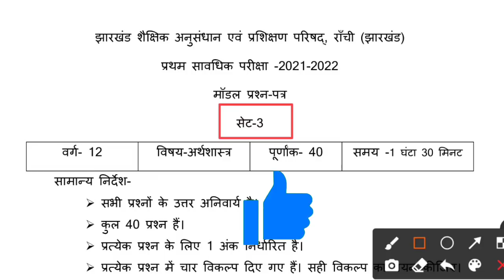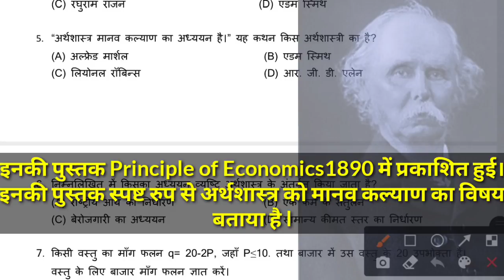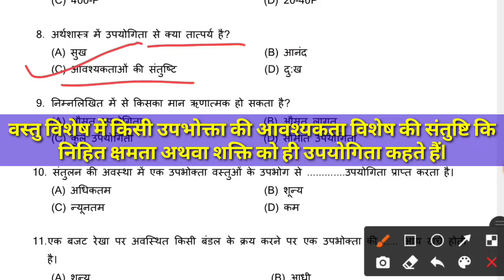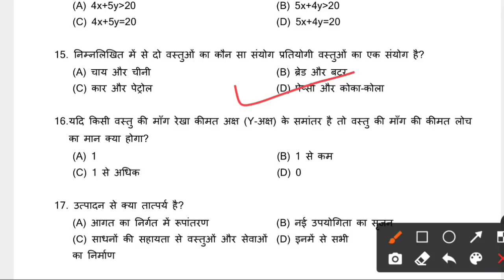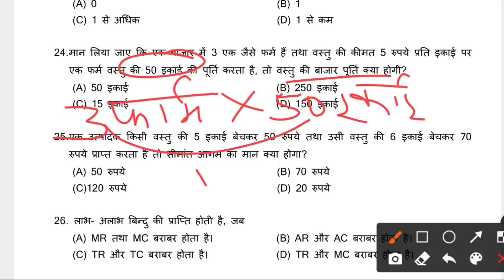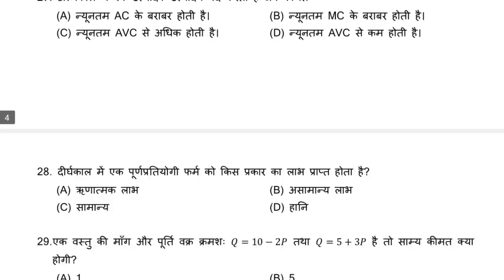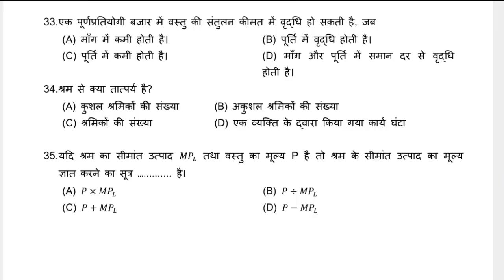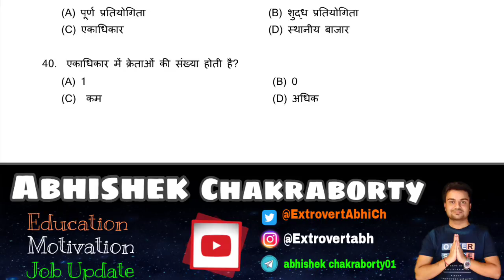JAC Board Economics Model Paper Class 12th Solution (2022) // SET 3 Class 12 अर्थशास्त्र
Hey!
In this video, we are going to explain Jac Board Arts Model Paper Class 12th subject Economics (अर्थशास्त्र) according to New Reduce Syllabus 2020-21.

Related keyword?
jac board model paper 2022 class 12 economics
Jharkhand Board economics model paper 2022 class 12 economics
JAC Board class 12 economics model paper set 4 solution 2022
Jharkhand Board first term exam economics model paper answer
12th Economics JAC Board model paper answer 2022
economics set 4 JAC Board model paper answer
Jharkhand Board arthshastra model paper answer 2022
JAC Board economics model paper 2022 answer
JAC Board class 12th economics MCQ 2022
JAC Board class 12th political science model paper set 1 solution 2021
9. Jharkhand Board exam 2021-22 class 10th samajik
vigyan Model paper solution.
10. JAC Board class 10th math model paper set 5
solution.
11. JAC Board class 10th English model paper solution.
12. JAC Board class 12th English model paper set 1
solution 2021
13. JAC Board class 12th commerce model model paper
solution.
14. JAC Board class 12th physics model paper solution with explain set 5